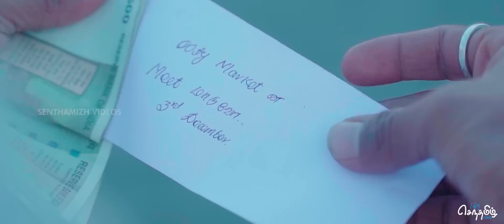பிருமன பரெ | Birumana Barey | Baduga Song | Senthamizh Cinemas | Covai Sathish | Karan Buvi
A young orphan man, driving for a living, yearns for care and affection. One day he happens to come across a beautiful young lady waiting for his service. The ride takes a turn in the protagonist’s life and leaves him with a wrecking pain. What did the beautiful lady do? And what caused him an unbearable pain remains as a suspense.

Lyrics      : Nithi Hosahatty

Vocal      : Sathya Ajjoor

Direction, DOP & Edit   : Jagadeesh Sevanan

Camera Assistant  : Rukraj, Sakthi Tom, Ashik

Cast       : Karanbuvi, Jaya Sri, Mugunth, Ramachandran, Veena

MUA      : Veena Beauty Parlour

Special Thanks      : Hosahatty kunavae, Akash Ebbanadu, Naresh Kappachi, Abilash denad, Dhanush Anikorai, Sujith attuboil, Sankar nanjanadu, Yogesh, Deepak Raj Thummanada, Mani Oranalli, Logesh koderi , Shiva Kumar, Manju & Dinu